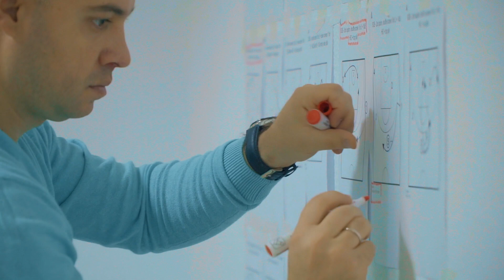🏀 Вокруг матча - Единая лига ВТБ: «Астана» vs «Локомотив-Кубань» (12.10.2019)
Президентский баскетбольный клуба «Астана» порадовал своих болельщиков победой в первом домашнем матче регулярного чемпионата Единой лиги ВТБ над краснодарским «Локомотивом».

🏆 Единая лига ВТБ - 2019/2020
"Астана" vs "Локомотив-Кубань"
📍 Нур-Султан, Велотрек "Сарыарка"
📅 12 октября, суббота

📰 Подробный разбор, фото и видео отчеты матча опубликованы в обзоре на нашем сайте